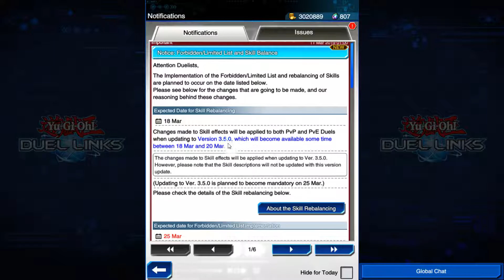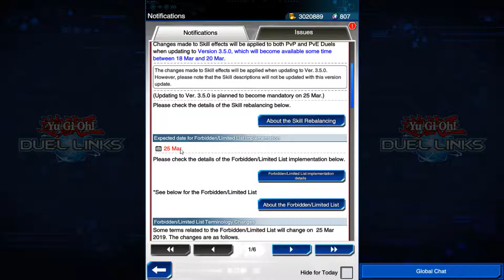Revisiting Geargias + Upcoming banlist and skill changes - yugioh duel links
SKIP BANLIST PART OF VIDEO: 11:34
Hello all, today we are checking out an old deck that use to be in the meta. We are using are geargias. Where we are going to be seeing how they fair in the meta. I hope you enjoy the video.